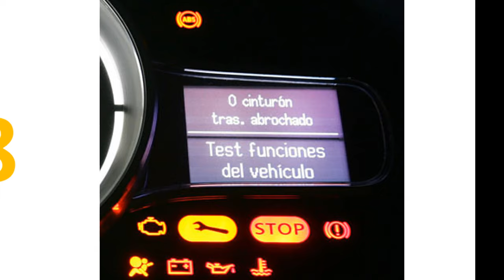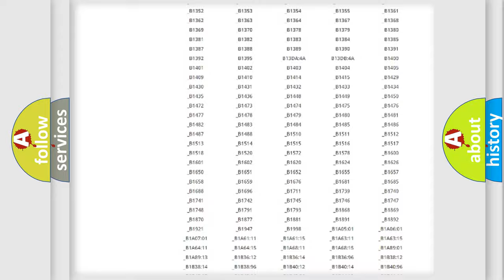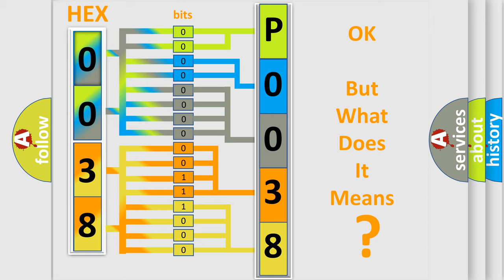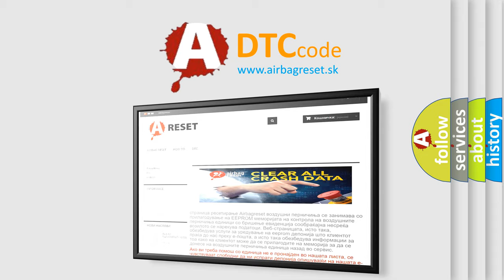DTC Volkswagen P0038 Short Explanation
Contents:
0:21 Basic DTC analysis according to OBD2 protocol standard.
1:48 Insight into programming
2:58 A diagnostically understandable description of the Diagnostic Trouble Code
3:05 Basic error definition

Make:
Volkswagen
Code:
P0038
Definition:
Communication Bus Line Error
Description:
Poor Bus line communication.
Cause:
 Loose or poor connections at the MICU and B-CAN connected unitsFaulty relay control module